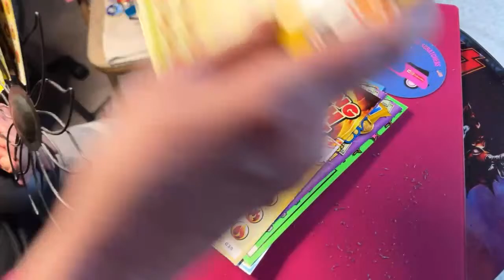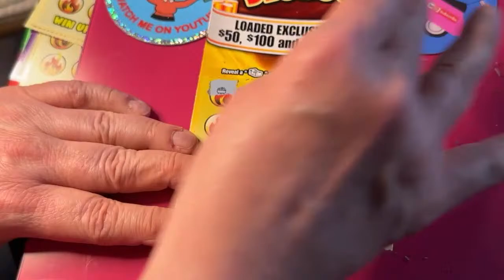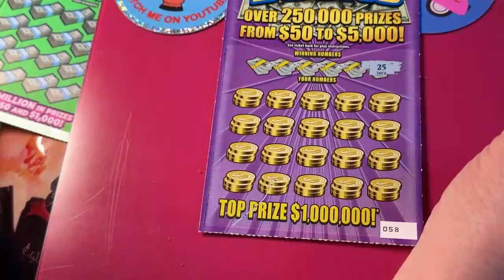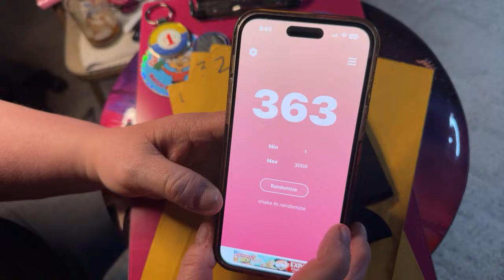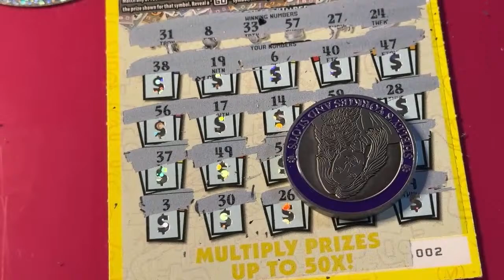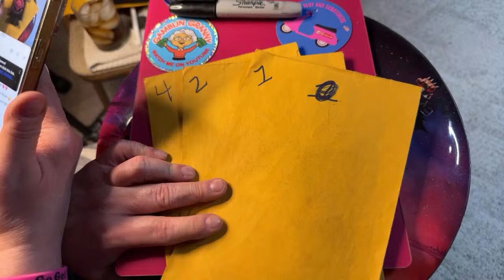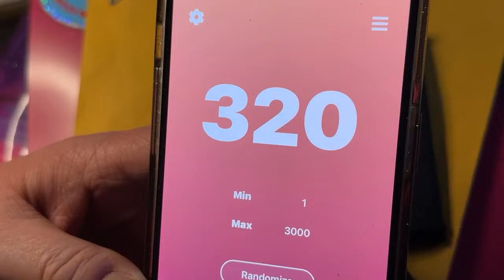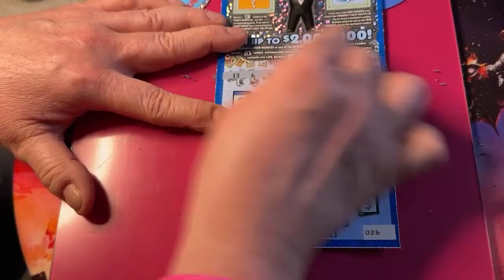Friday Night Live Pickin & Scratchin with Granny & Dice Livestream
You could win up to $200 ! Welcome  to our Friday Night Live 3/29 Pickin & Scratchin Live Stream. Dice will be Pickin' his guitar and I will be Scratchin' some Lottery scratcher tickets , trying to win that biggest  jackpot on YouTube .You the viewer have a chance to win up to $200 .Whether we win or not ,we always have fun , so join in on the live chat and have some Friday night fun with Granny & Dice.. Hope to see you there.

 ⭐️ GRANNYFEST T-SHIRTS AVAILABLE HERE ⭐️
Get your Gamblin Granny, Dice Sniper And Bourbon Brothers 4 Life T- Shirts

Send all FUN Mail to :
Gamblin Granny
P.O.Box 442